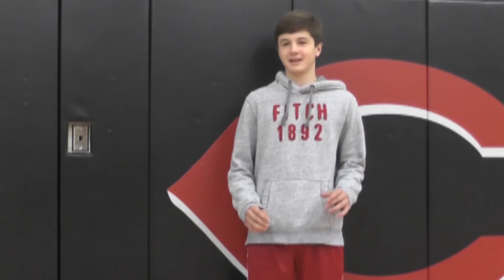Halloween Episode 2017